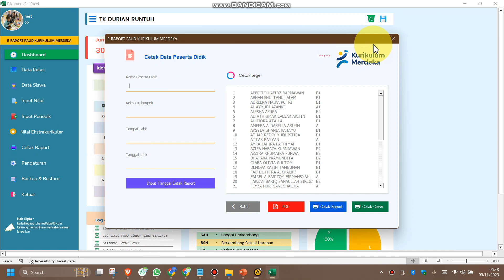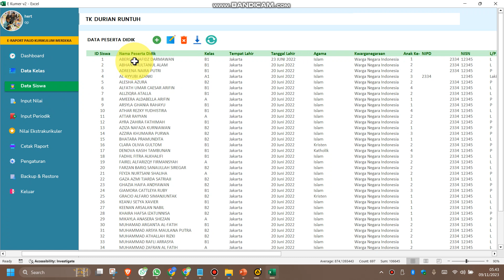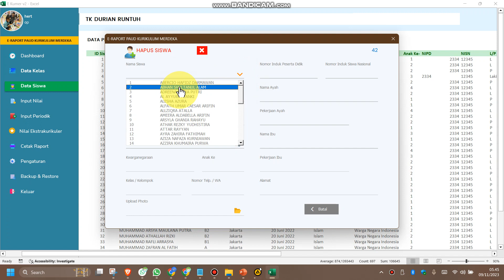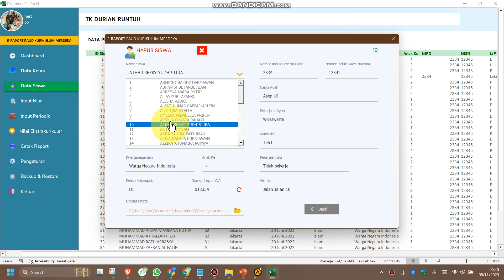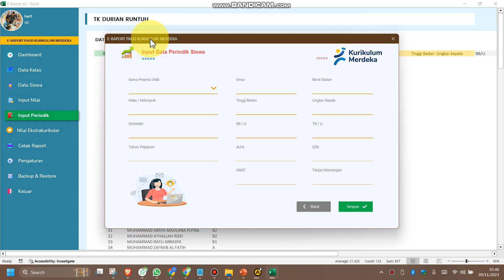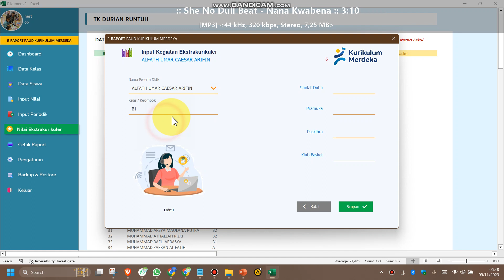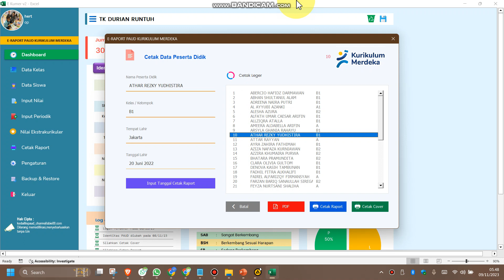CARA MEMILIH NAMA SISWA E RAPOT KUMER PAUD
Cara memilih nama siswa pada manu siswa, input nilai,periodik, cetak rapot, ekskul